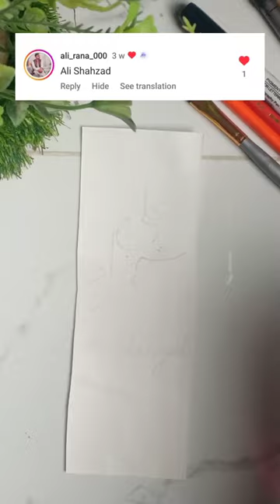"Ali Shahzad" another customized bookmark on demand